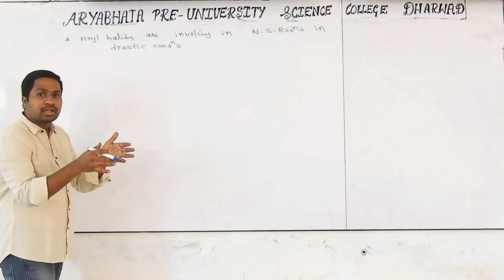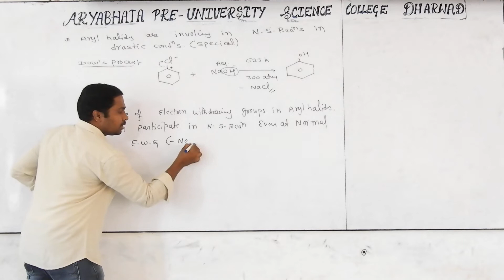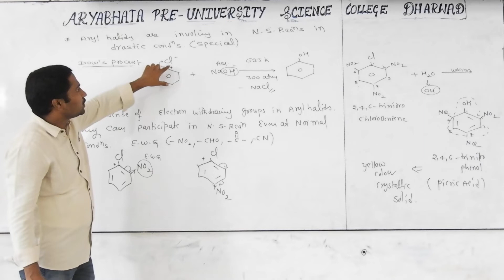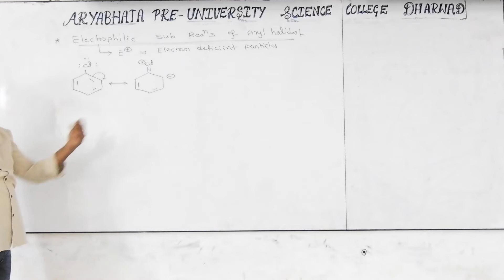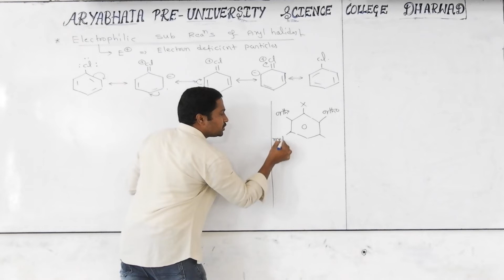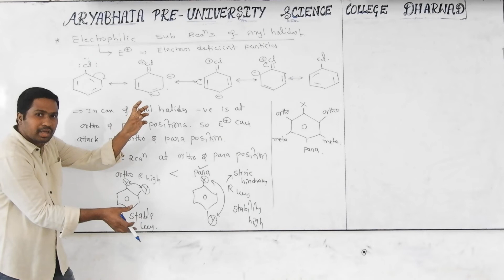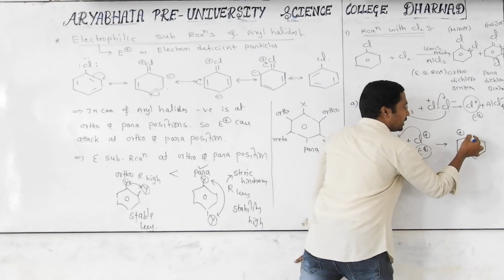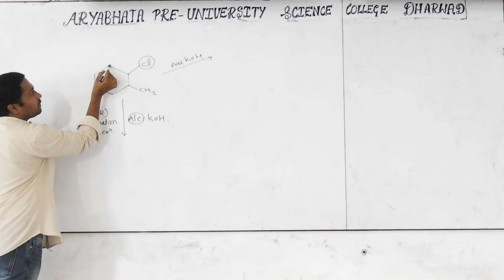Konnurs Aryabhata theory classes Prof Nageswara Rao Sir HALOALKANES AND HALOARENES 16